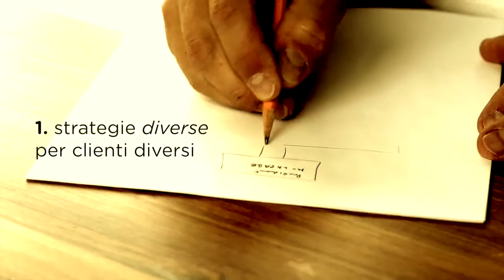Capelli sempre al top: Tricologica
I professionisti della salute e dello stile dei capelli delle nostre miss: Tricologica è partner di Miss Italia 2016.